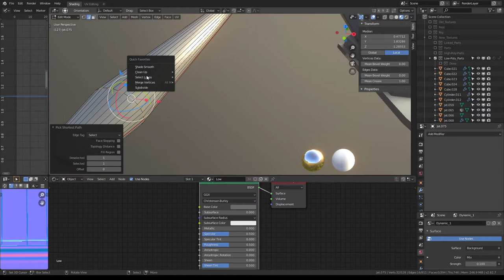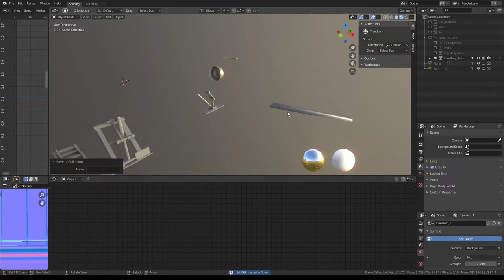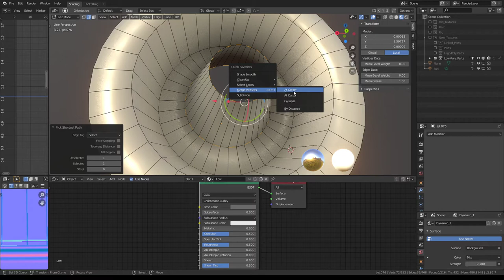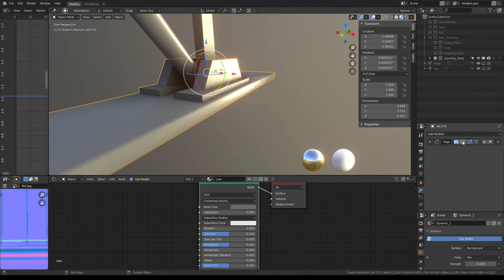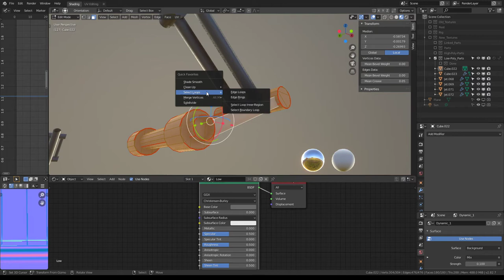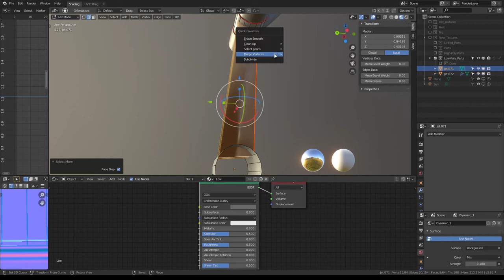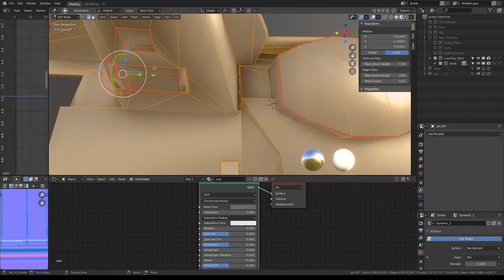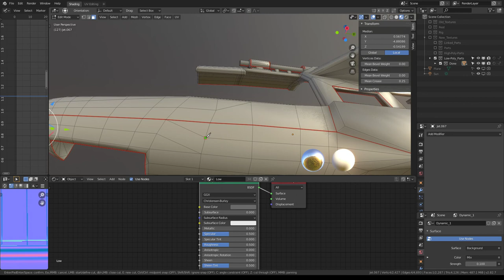Futuristic Combat Jet Upgrade ( WIP-Video 11)